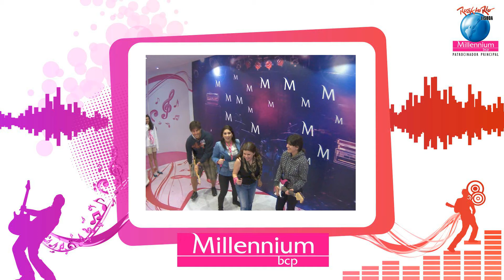RockInRio Fotos 180 - filme 2012/05/25 21-22h